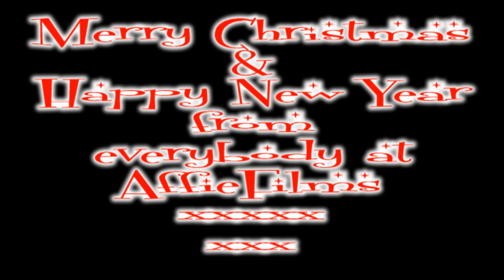Father Christmas meets two Monkey Dogs.wmv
Father Christmas meets two cheeky monkey dogs, in AffieFilms Christmas special.

Starring Cassie & Pippa and all the way from the north pole, the one and only Father Christmas.

So why not celebrate the festive season with these two loveable Affenpinschers as they meet Father Christmas and wish everybody a very Merry Christmas and a Happy New Year.

Filmed at Affie Acres studios

All film owned by AffieFilms